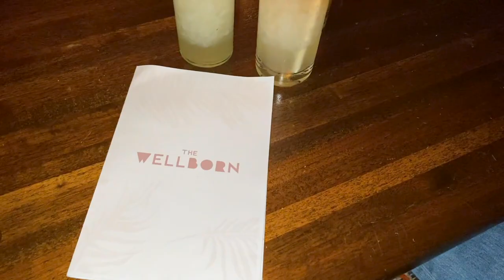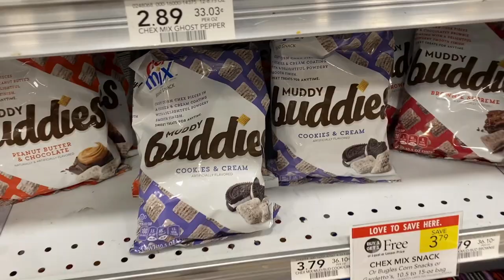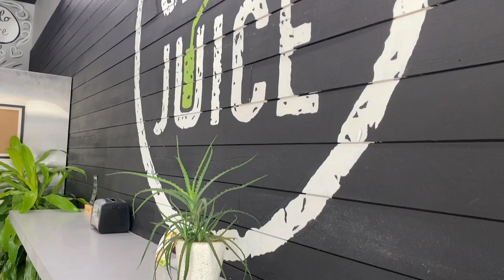vlog: I'm just winging it, night out, my car confuses me & ending the week on a healthy note!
xx lauren